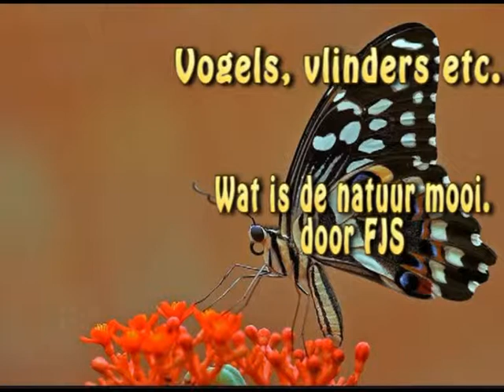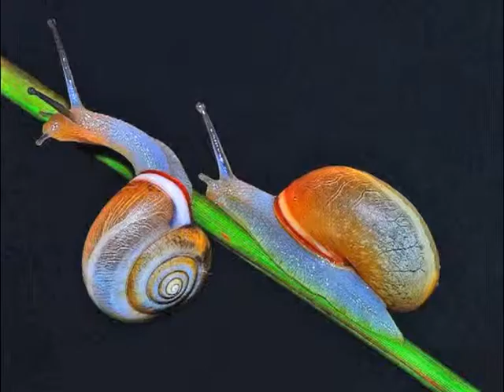Schoonheid van Moedernatuur 2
prachtige natuur opnamen